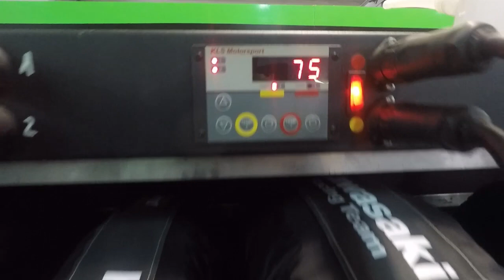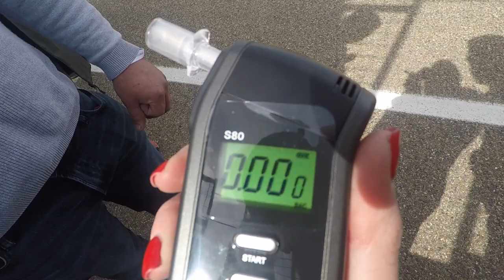Fin de semana de SuperBikes ... y vueltas en con el SafetyCar en Alcañiz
Asistí a la tercera carrera del Campeonato del Mundo de Superbikes WorldSBK en Motorland... y de paso me dí unas pasadas con el Hyundai SC... 😁